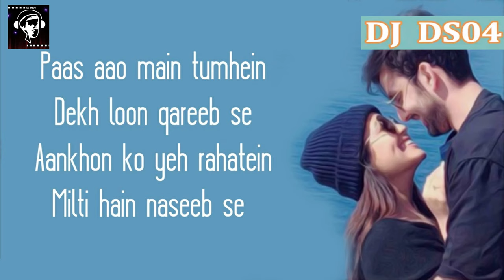Oh Humsafar | मेरे तो सारे सवेरे बाहों में तेरी ठहरे I Neha Kakkar I DJ DS04 - Love Mix I